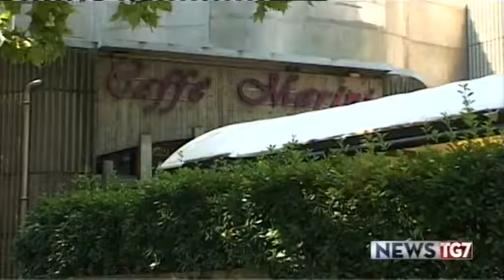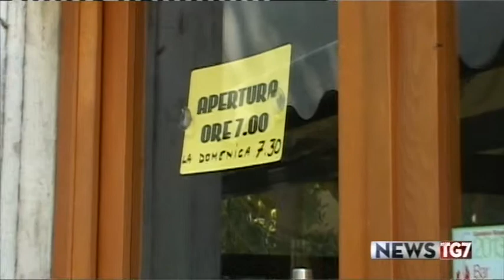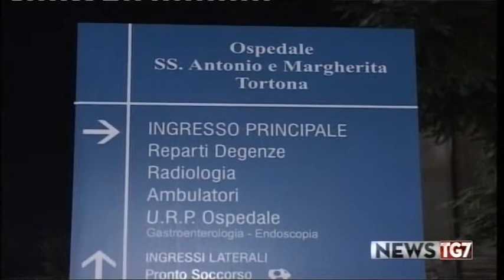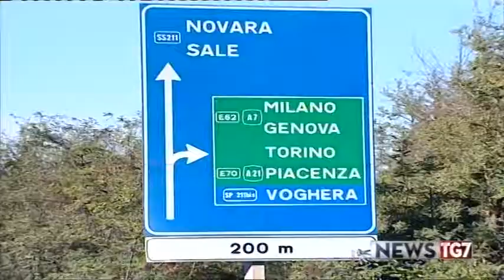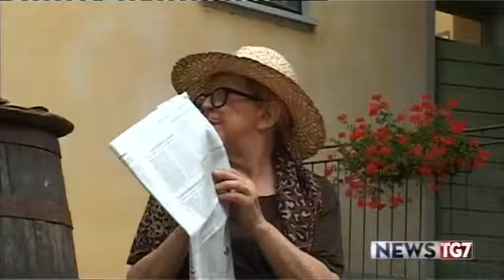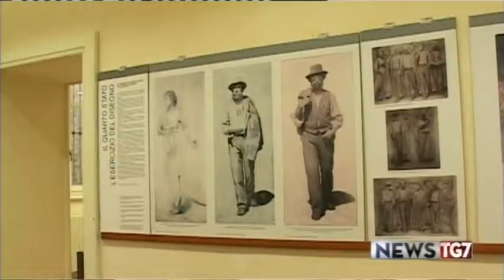TG AL 310718 H1800 A